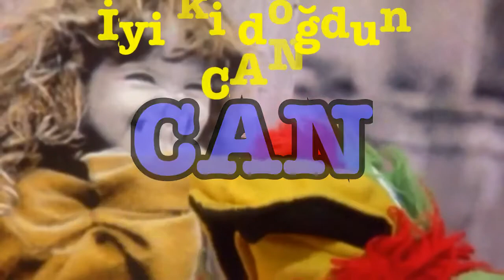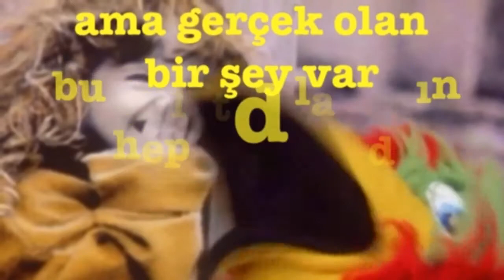CAN İyi ki Doğdun :) 3. VERSİYON, KOMİK DOĞUMGÜNÜ VİDEOSU Made in Turkey :) 🎂 *ABİDİN KUKLA*